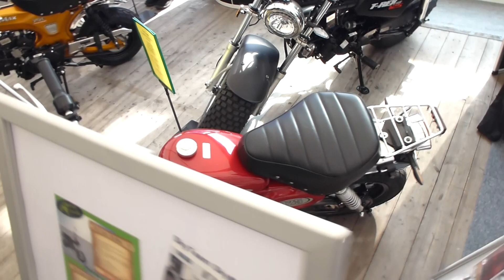Skyteam Monkey 50cm 2.5 Hp 45 Km/h 28 mph * Playlist